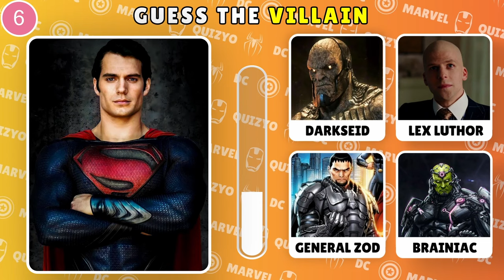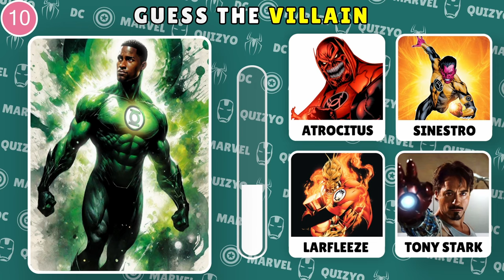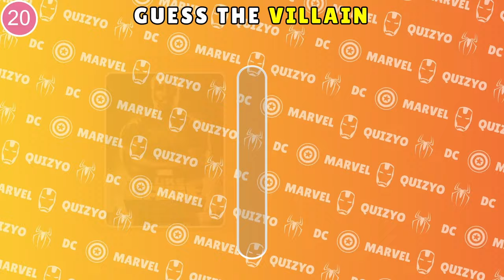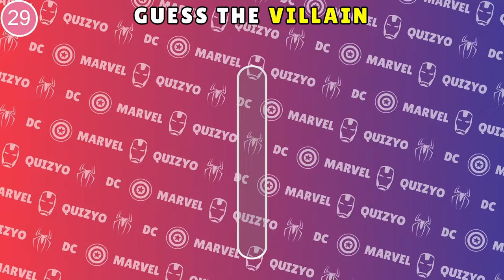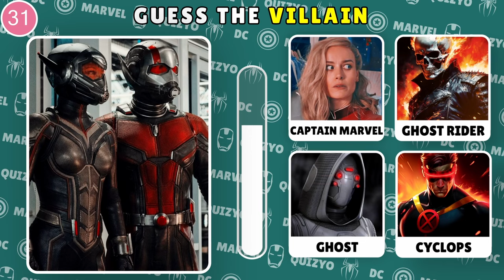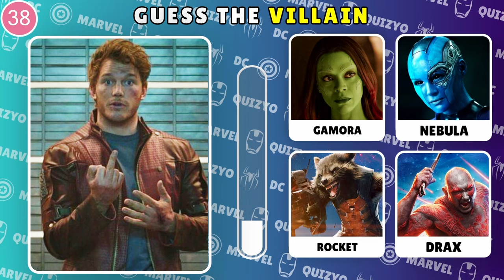Guess the Villain of Superhero 😡 | Avengers quiz | Marvel & DC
Guess The Supervillain of The Superhero !? Marvel & DC
Test your superhero knowledge in the ultimate Avengers Challenge! 🦸‍♀️

How well do you know superheroes? Are you really a true connoisseur and fan?
Let's test your skills of observation and attentiveness with the superhero quiz "Guess the real Marvel & DC superhero"!

Are you ready to take part in an exciting superhero quiz that will guide you through 30 challenging levels?

GUESS ALL Supervillain characters
Superhero vs Supervillain challenge
avengers quiz
marvel quiz
superhero quiz
سبايدر مان